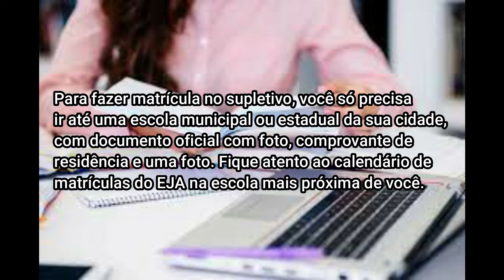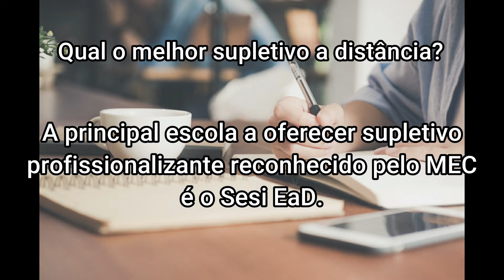Supletivo 2024 Inscrições: Onde Fazer Urgente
Acesse o site acima e veja onde fazer o supletivo, existem diversas modalidades, o supletivo urgente, supletivo rápido, supletivo gratuito online, Encceja, EJA e outras opções. Veja qual a melhor para você!